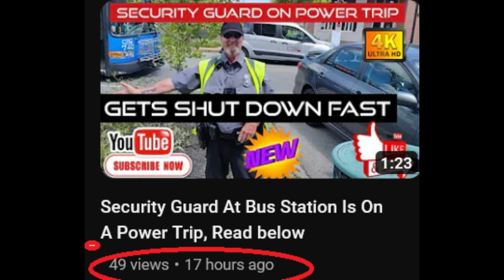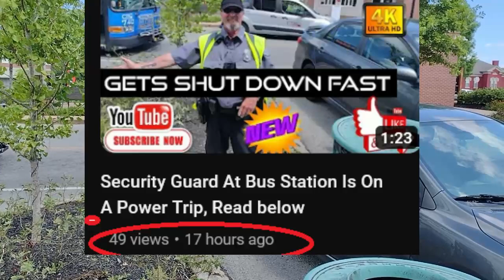Frauditor Bends To A Crossing Guards Will